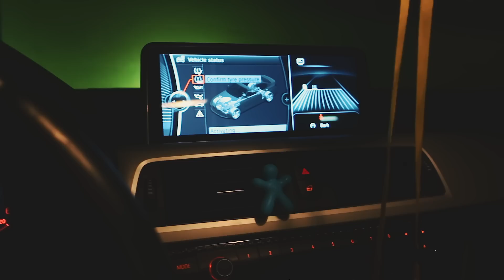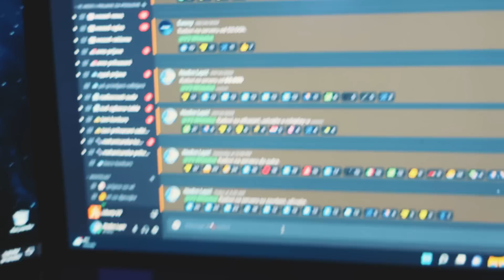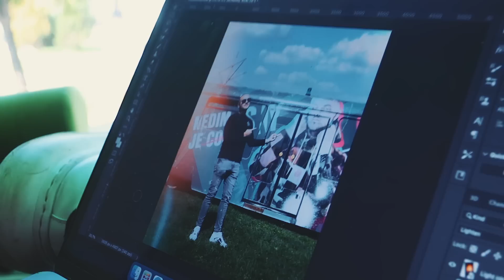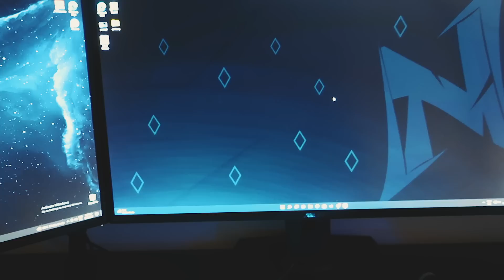ZASTO BAS MENI ???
Editor : proojdigital
Thumbnail: hellboi_lab

YouTube Network:
EMDC Network